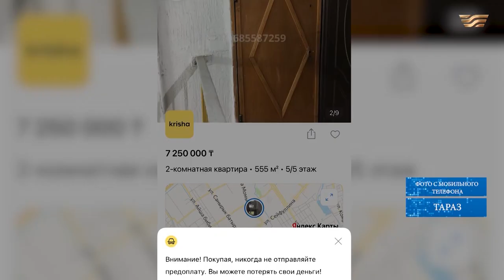Жертвы мошенников: пенсионеры и молодая семья лишились жилья в Таразе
Житель Тараза Еркебулан Адилбек утверждает, что стал жертвой мошенничества, когда приобрел двухкомнатную квартиру. Он пояснил, что предыдущий владелец жилья заключил сделку с недееспособной женщиной. В итоге квартиру перепродали Еркебулану, оставив престарелых брата и сестру Жанжигитовых на улице. Суд признал оба договора купли-продажи незаконными. Подробнее смотрите в программе «Народный контроль».